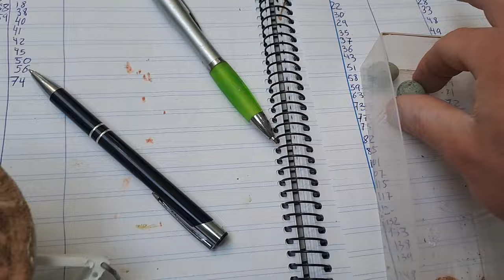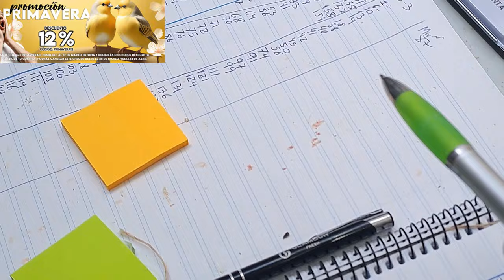TRUCOS MUY IMPORTANTE PARA LA PUESTA DE NIDOS Y HUEVOS